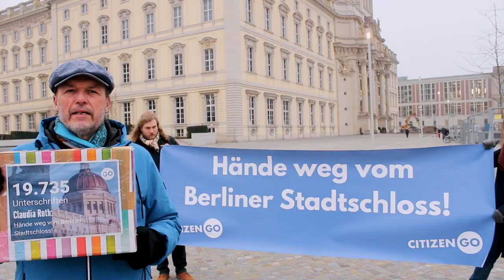Hände weg vom Berliner Stadtschloss!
Mehr als 19.735 Petitionsunterzeichner  fordern Claudia Roth und Bundeskanzler Olaf Scholz auf, ihre Pläne zur Verdeckung des Bibelzitates auf der Kuppel des wiedererrichten Berliner Stadtschlosses aufzugeben und sich zum christlichen Erbe Berlins und Deutschlands zu bekennen.

Wir haben am 25. Januar 2023 die Botschaft der Petitionsunterzeichner nach Berlin gebracht und Frau Roth und Herrn Scholz zugerufen:

Stoppt die antichristliche Kulturpolitik der Ampel-Koalition!